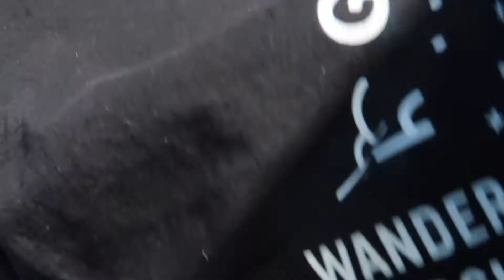We're Back!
We are back! We've decided to start over, and are so excited about it. We spend a beautiful Sunday with family and of course a Costco run!